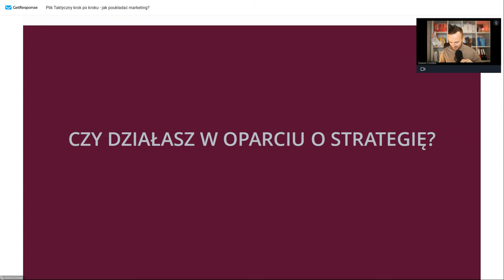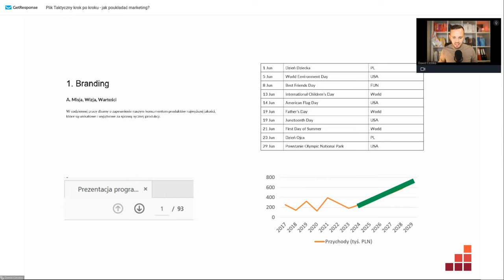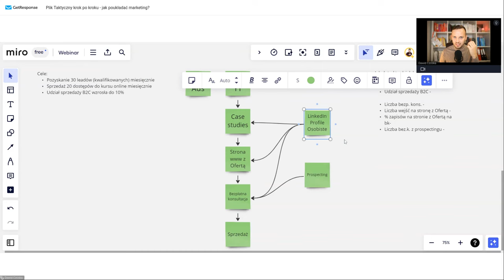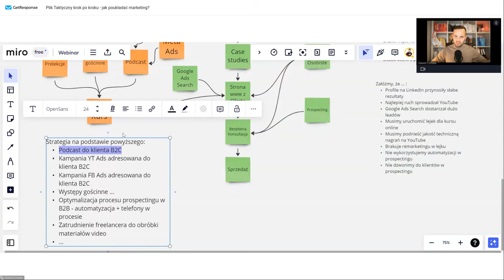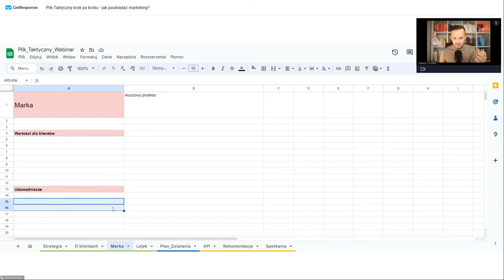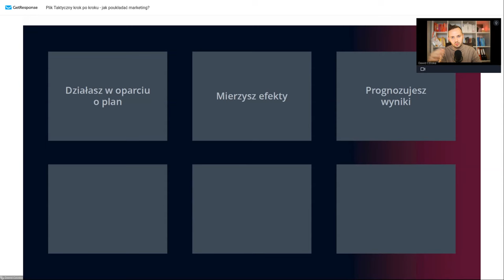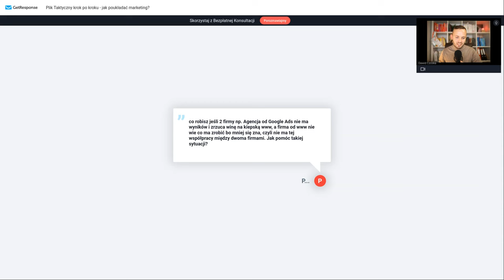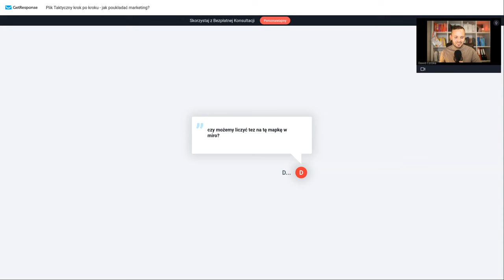Webinar ,,Plik Taktyczny krok po kroku - jak poukładać marketing?''